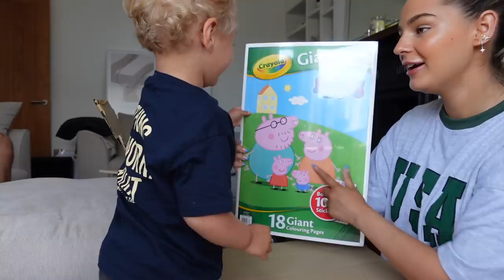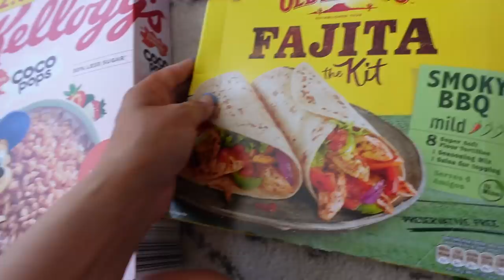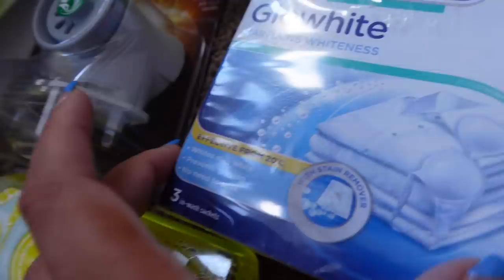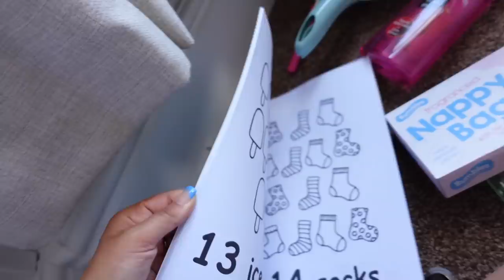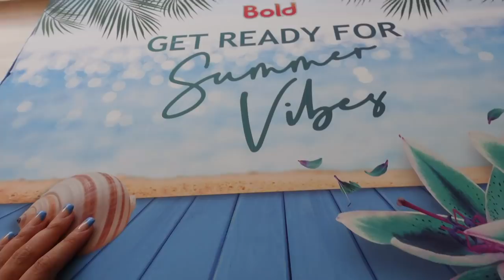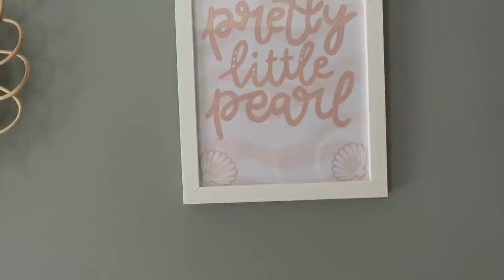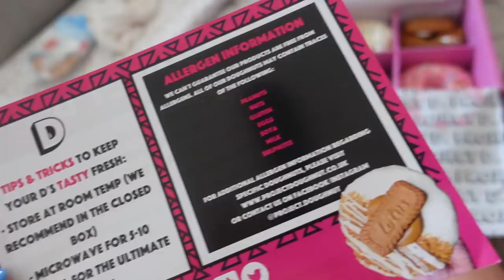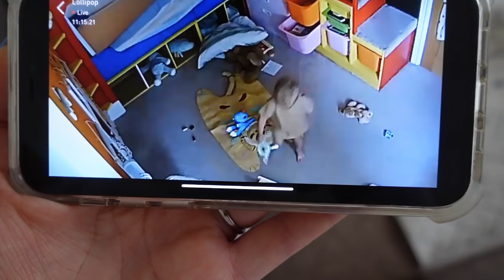VLOG: A WEEK WITH US- UPDATES, HOME HAUL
Cherryz-

*Once you've applied a discount at checkout, it will automatically apply free delivery to your next two orders.

Existing Customer Code: Code LIVGUY for free delivery (app or website) for your next three orders
(Code must be applied between 1st July- 15th July)